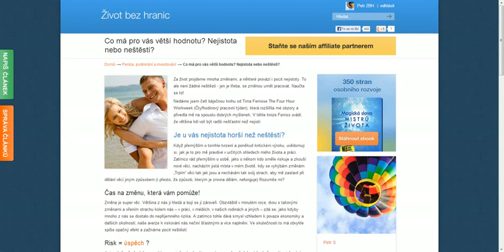Co má pro vás větší hodnotu? Nejistota nebo neštěstí?